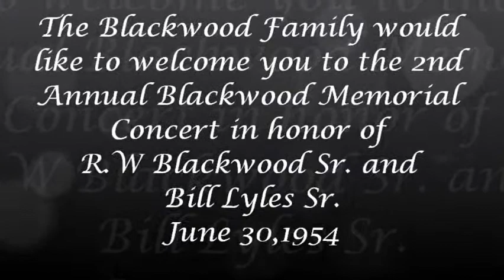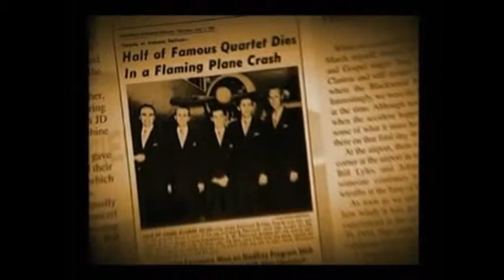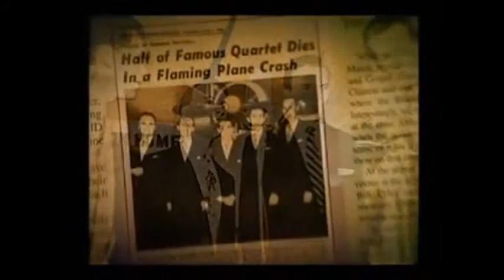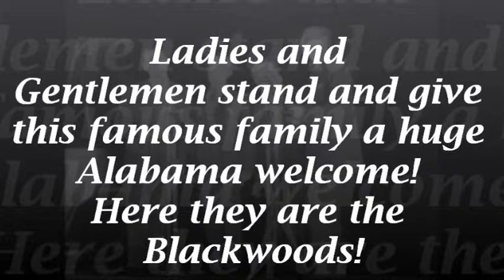The Concert Video34